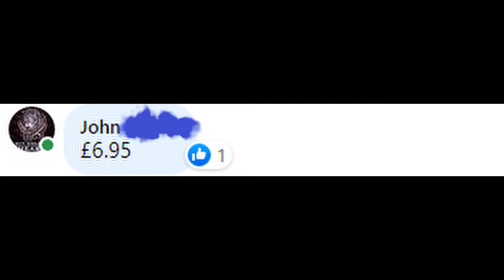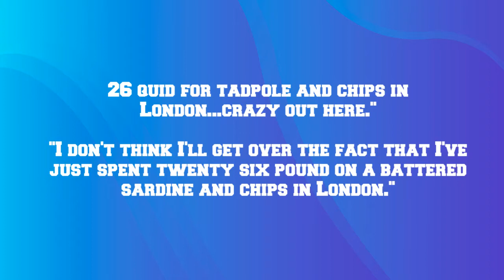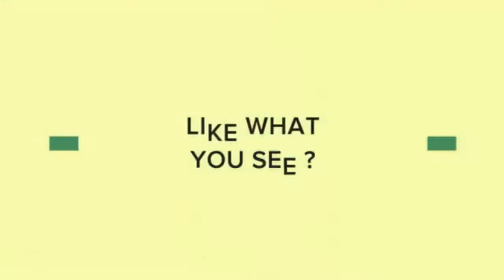GEORDIE SHORE MARTY MCKENNA RANTS AT PRICE OF HIS MEAL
So MTV's Geordie Shore star Marty McKenna went on Instagram and moaned about the price of his meal which was fish & chips in the capital of London in the UK at a crazy price, it was his choice to pay this so why moan about the price if you bought it as he didn't have too/